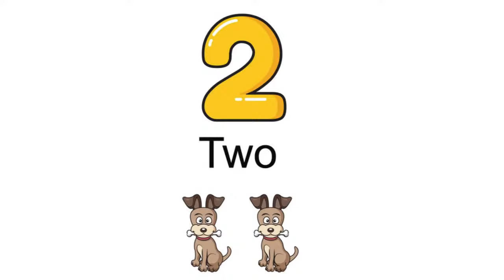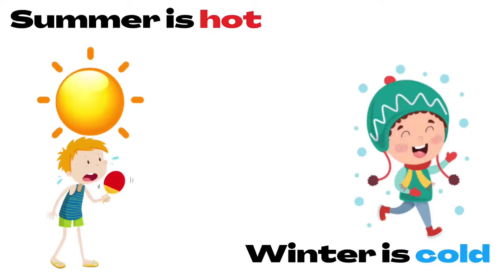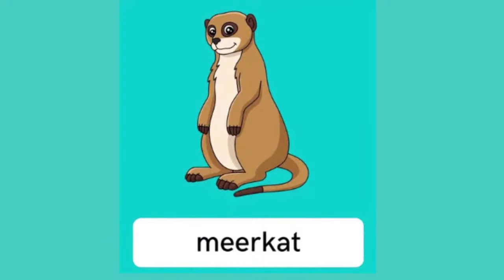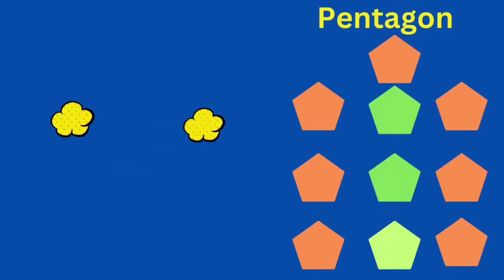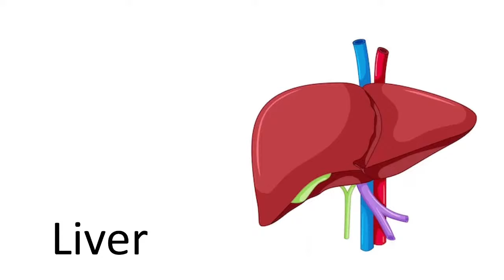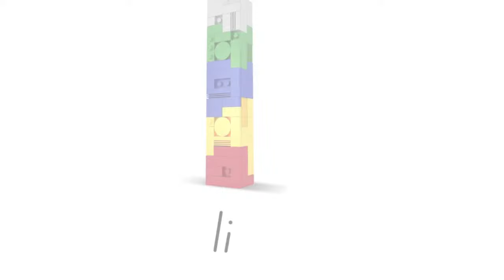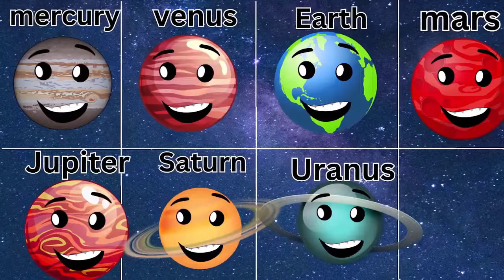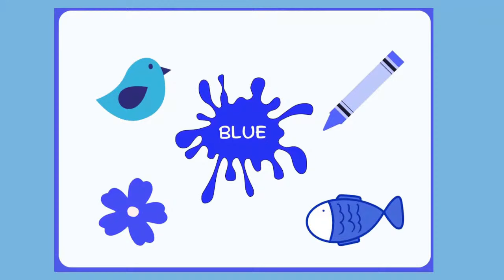Counting song|ABC Song|fruit song|Color song|Shape song|opposite song